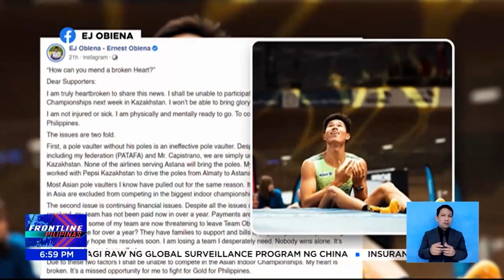EJ Obiena, nanguna sa Orlen Copernicus Cup sa Poland | Frontline Pilipinas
FrontlinePilipinas | Panalo ng isa na namang ginto si Pinoy pole vaulter EJObiena sa kabila ng panibagong dagok sa kanyang karera.